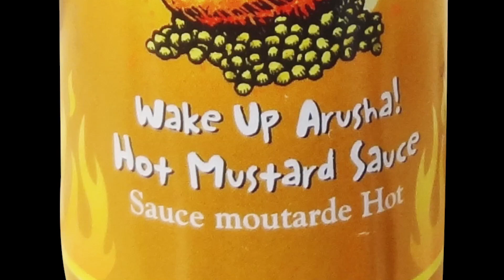Hot Arusha tastings @Wholefoods Aug 2017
Hot Mustard with Scotch Bonnet Peppers. Enjoy